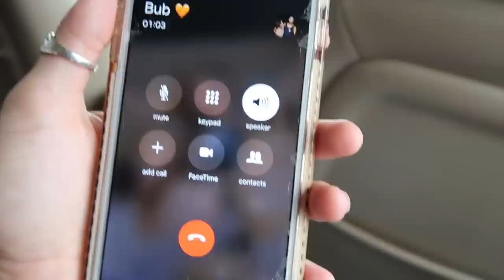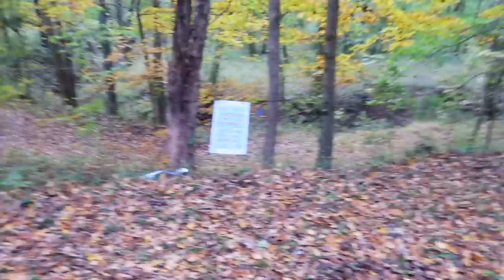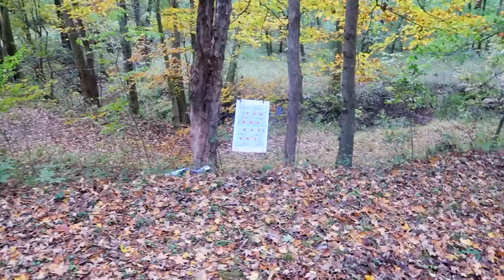Family Pics and Guns :) (day 10)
*MERCH*

*OUR INSTAGRAMS*
babybushwhacked
claytonbush2000
bushwhacked
lorynhansborough
hunter_hates_ig
savannah_morgan22

*SONGS USED*
Dj Quads - Soul